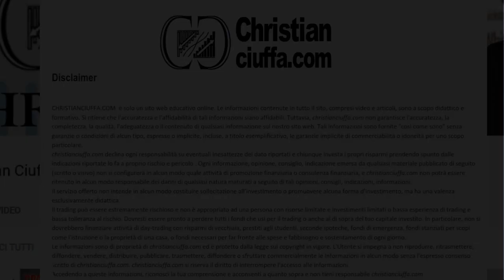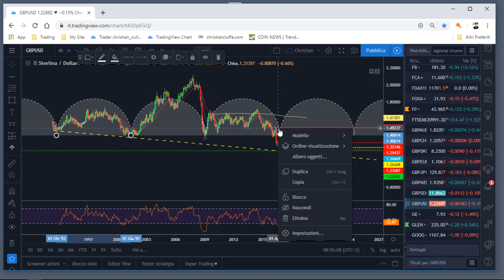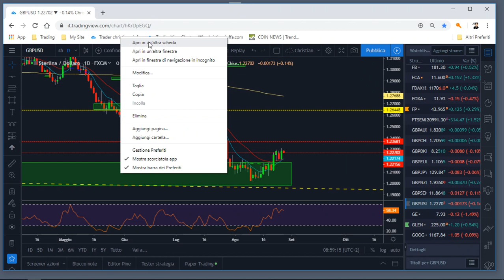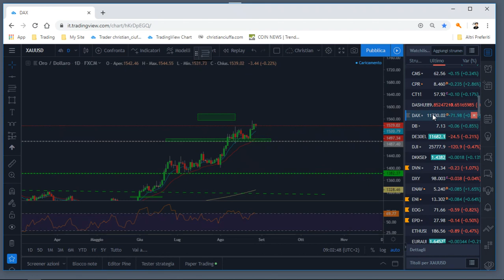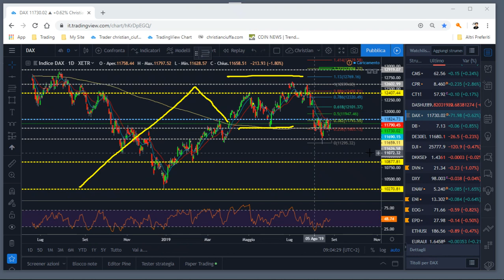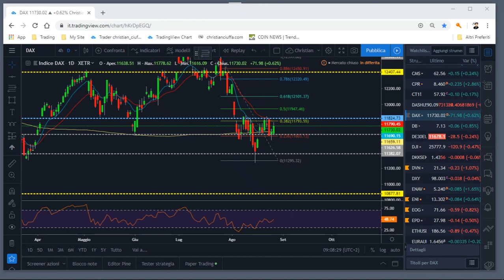Boom della sterlina e Oro ma ancora incertezza su euro